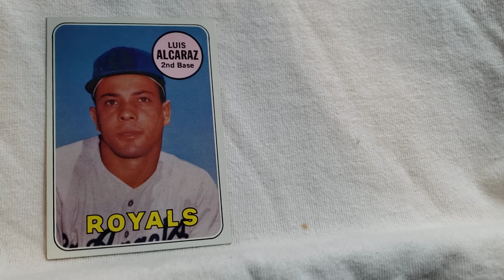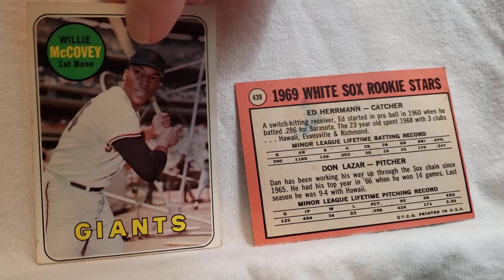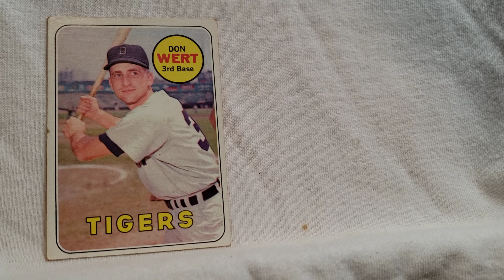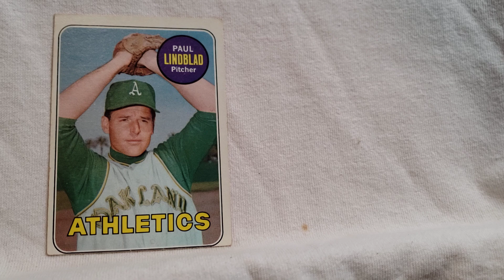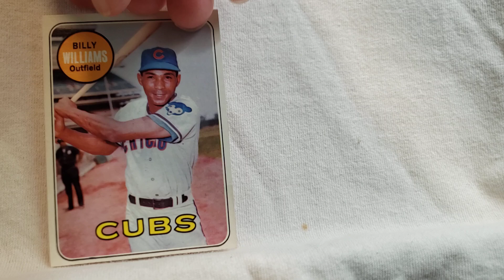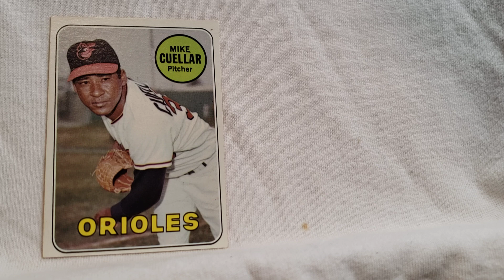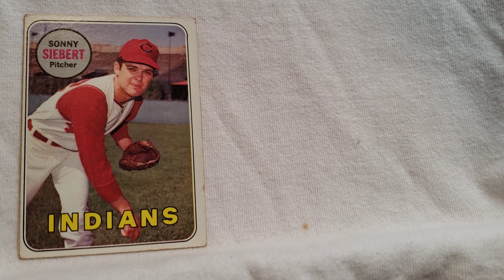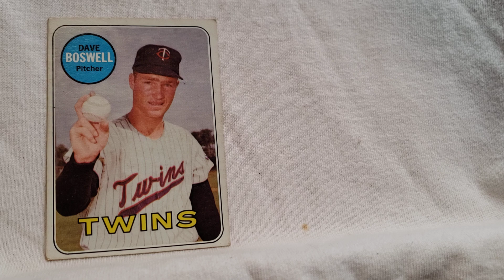1969 set 436 460